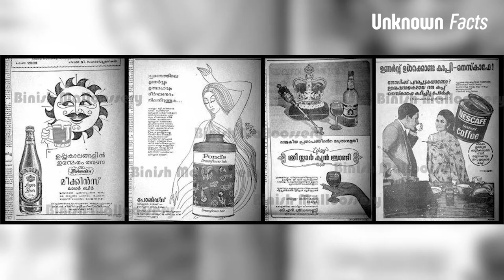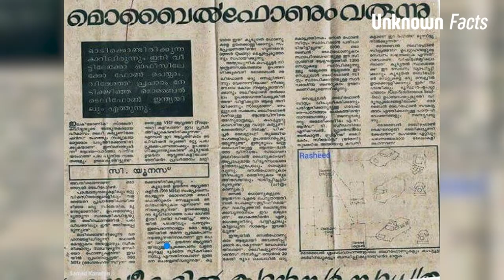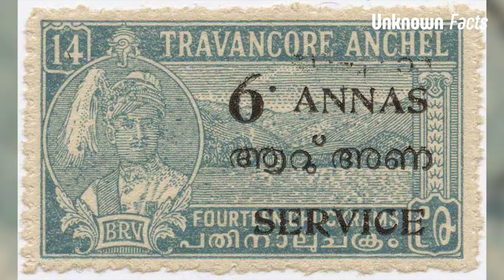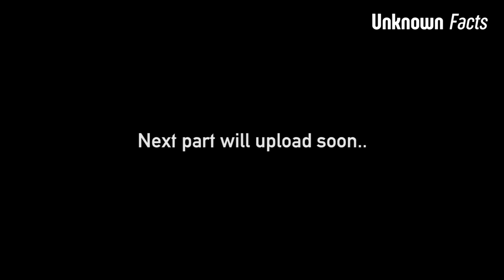പഴയ കേരളത്തിന്റെ അപൂർവ ഫോട്ടോകൾ Unknown Facts | Ep#29 | Part 04